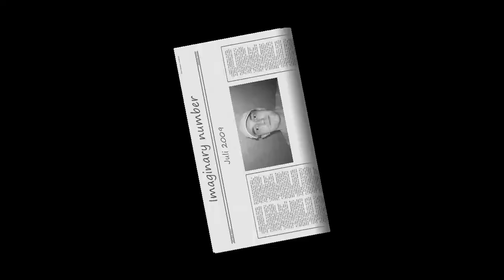Rocky Sample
created with Magix Music Maker 15 Premium by Locutus78